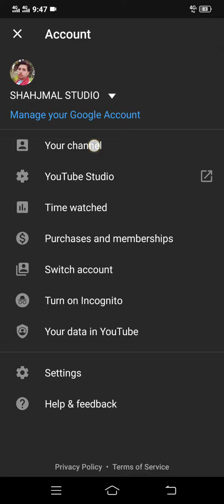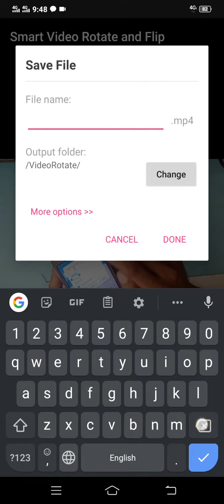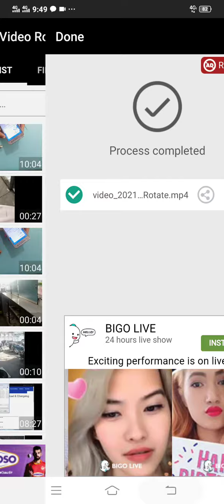How to all video easy rotate ony 1 mint